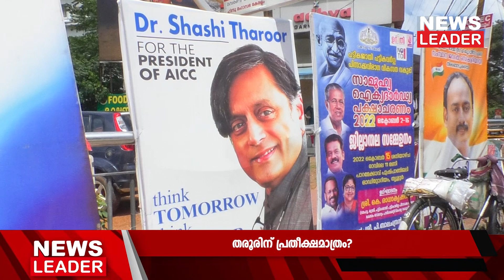നാളെ കോണ്‍ഗ്രസ് അധ്യക്ഷതെരഞ്ഞെടുപ്പാണ്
രഹസ്യ ബാലറ്റിലൂടെയായിരിക്കും വോട്ടെടുപ്പ്. വോട്ടെടുപ്പിന് ശേഷം വിമാനമാര്‍ഗം ചൊവ്വാഴ്ച ബാലറ്റ് പെട്ടികള്‍ ദില്ലിയിലെത്തിക്കും. ബുധനാഴ്ച വോട്ടെണ്ണി ഫലം പ്രഖ്യാപിക്കും.